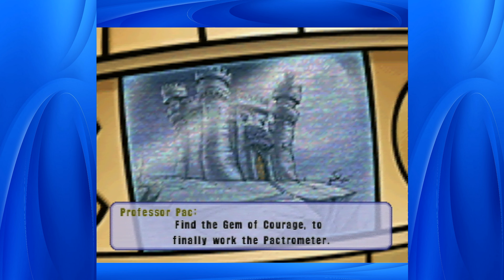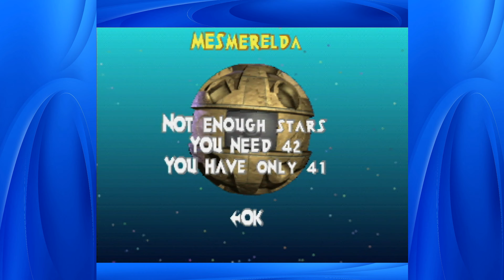IsaacMan415 Plays Ms. Pac-Man Maze Madness (N64) Part 4 (100%) No-Death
Here's the time stamps:

Haunted Halloween: 0:21
Time Trial: 7:09
Creature Feature: 7:56
Time Trial: 12:23
Watch Your Pac: 13:29
Time Trial: 17:41
Pre-Fight Cutscene: 20:20
Gobblin (First Part): 20:47
Gobblin (Second Part): 22:40
Post-Fight Cutscene: 24:05

In this part, I fully complete Haunted Halloween, just do the time trial in Creature Feature and Watch Your Pac, and fight Mesmerelda.

I’ll explain the plot right quick. After getting the four gems, Mesmerelda appears and steals them. And the she chases Ms. Pac-Man with a giant green thing. After quickly doing battle, Mesmerelda drops her witch key, which Ms. Pac-Man takes. Now that Mesmerelda doesn’t have it, the gems are useless.